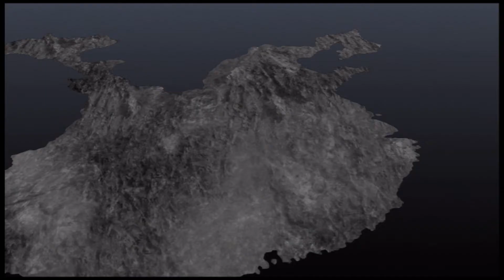Let's Play Dynasty Warriors 8 Wei: Battle Of Fan Castle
finishing it off with Xiahou Yuan and starting with Xiahou Dun